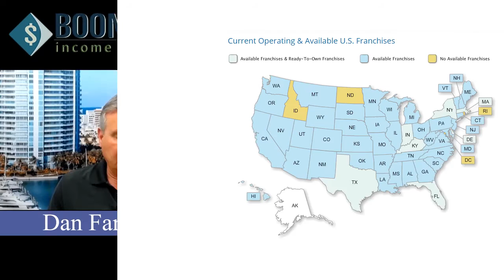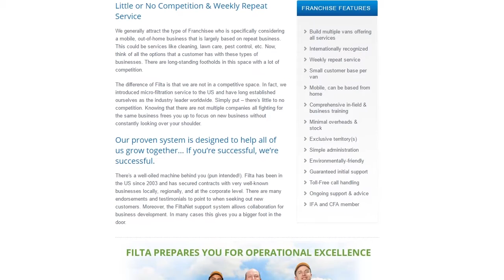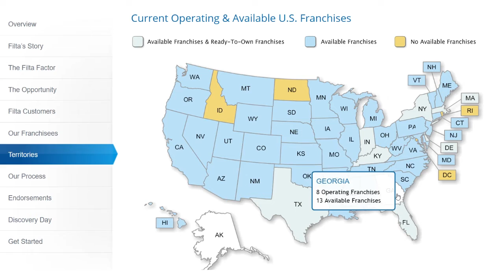How to make money in Oil... The other Oil!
In today's interview, we talk with Adam Blake from Filta. They have an amazing franchise program that is very easy to get into with almost no competition. It is a franchise that is proven and best of all you get to work from home.

For Boomers and Seniors looking to get into a safe and profitable franchise that falls in line with the more traditional way of owning and operating a business, then look no further.